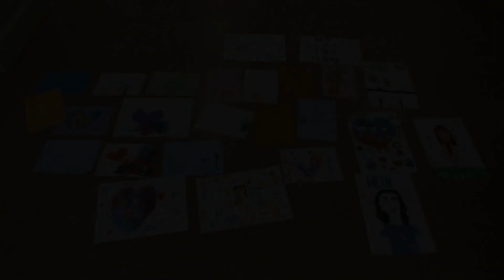Vlasotince, Medjunarodni dan dece - Tim Psihologa Svetlost 02.jun 2018.